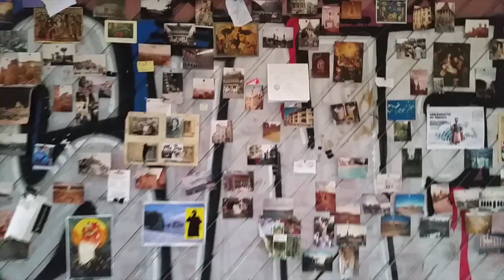vlc (on fire)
(València) These days were everything but seeing things burning,
I take the real conversations, meeting with new people and learning a lot from them.

Estos días han sido mucho más que ver cosas quemar,
fueron conversaciones interesantes, conocer gente y aprender muchísimo.